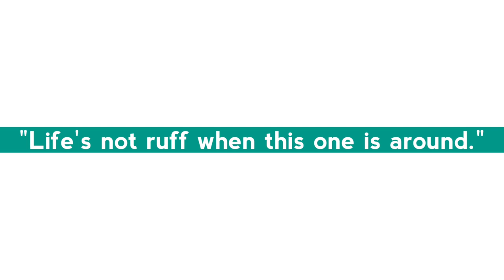दुनिया के 10 सबसे ख़तरनाक कुत्ते || WORLDS TOP 10 MOST DANGEROUS DOG